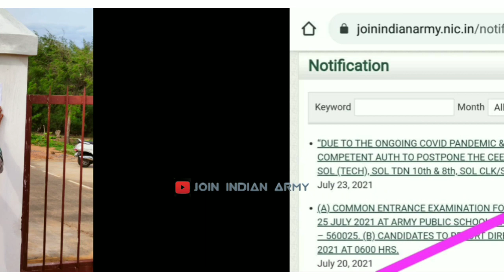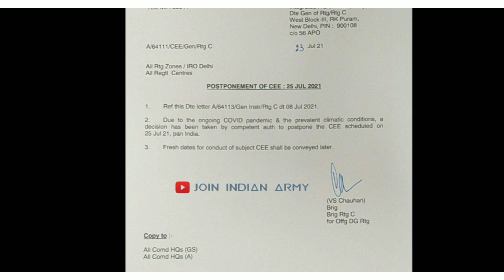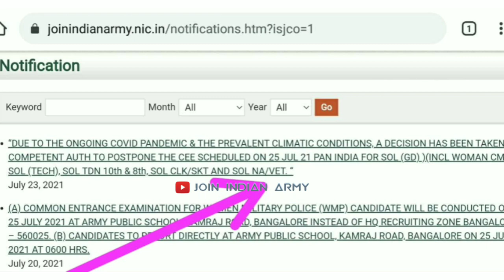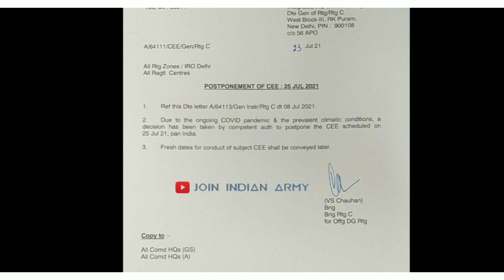Coimbature ARO,MRC exam, Chennai ARO exam postponed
any medical isusses .. contact this num 👉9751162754